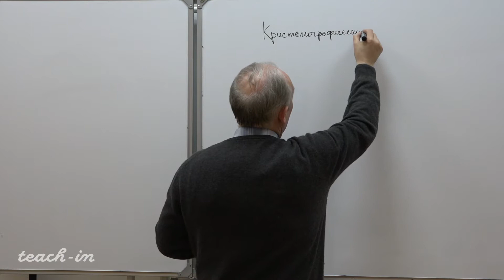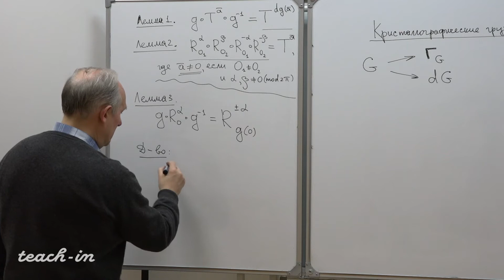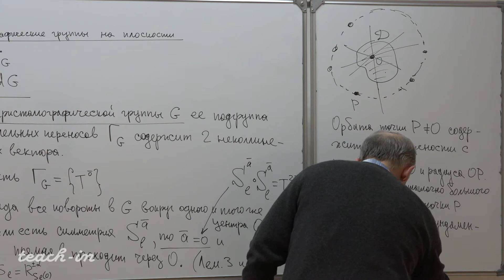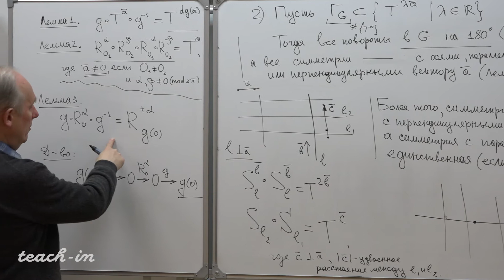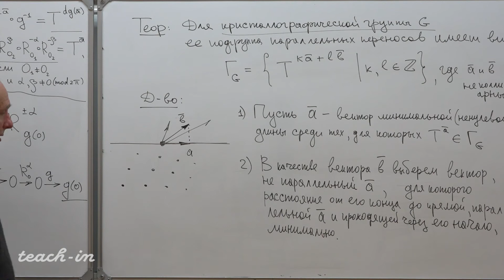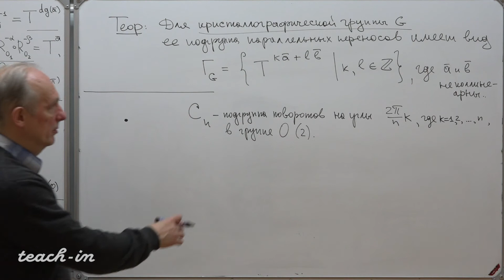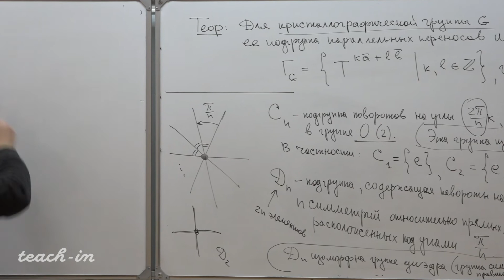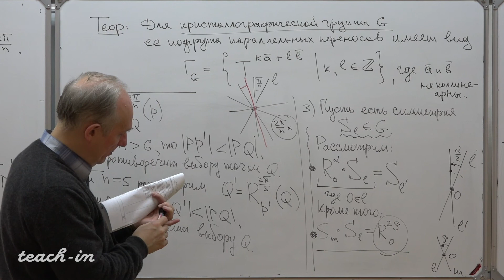Ошемков А. А. - Наглядная геометрия и топология. Лекции - Лекция 17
Кристаллографические группы на плоскости. Подгруппа параллельных переносов

0:00:18 Кристаллографические группы на плоскости
0:02:01 Лемма 1
0:07:21 Лемма 2
0:13:28 Лемма 3
0:17:05 Следствие (о подгруппе параллельных переносов)
0:53:03 Теорема о подгруппе параллельных переносов
1:11:18 Теорема о подгруппе в ортогональной группе